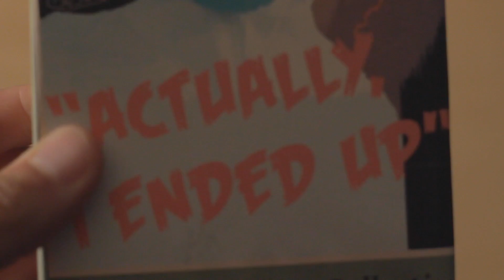LunchBox President - Actually, I Ended Up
A Warming Buzz

cinematography & VHS Cover Design by: Jeremy Greene